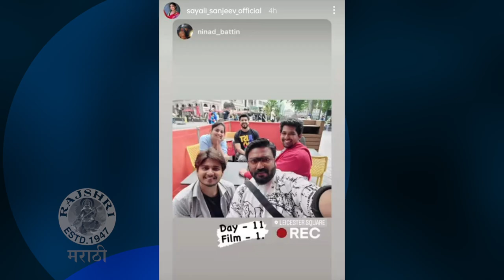Sayali Sanjeev's New Movie Coming Soon | नितीशसोबत सायलीची जमली जोडी, 'या' सिनेमात दिसणार एकत्र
अभिनेत्री सायली संजीवचा नवीन सिनेमा लवकरच प्रेक्षकांच्या भेटीस येतोय. सायलीसोबत या सिनेमात अभिनेता नितीश चव्हाणसुद्धा काम करतोय. जाणून घेऊया त्यांच्या या सिनेमाविषयी या व्हिडिओमध्ये.